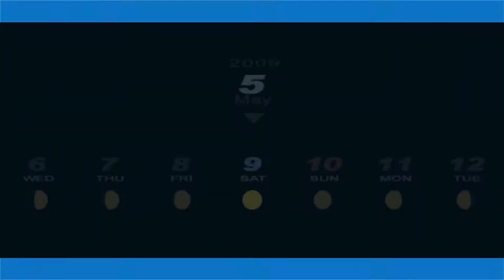[Gameplay] Persona 3 Portable (Male) ~ Day 026 ~ May 10 (Max Social Link Walkthrough)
Welcome to my gameplay only series where I walkthrough Persona 3 Portable, The Male Route. Max Social Link Run.

The game was originally released for the PS2 under the name of Persona 3. Another version that was for the PS2 is Persona 3 FES.

This is the North American PSP Version of Persona 3 Portable, which was released in 2010.

This is only gameplay and no commentary is present.

This video is the whole day May 10.

~Notes~

These videos will be one in game day unless stated otherwise.

This will be a Max Social Link run of the game and this guide was used for a base, with a few variations of my own along the way.